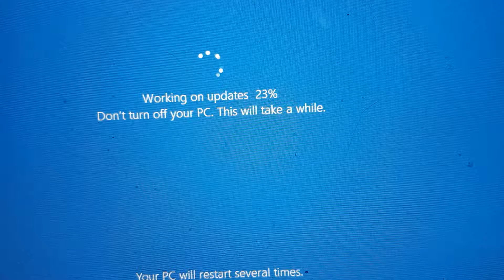LOL do many ppl downloading the new windows 10 update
OOOOOOF